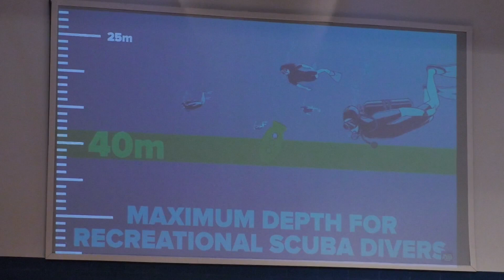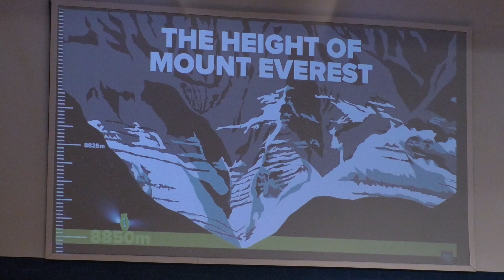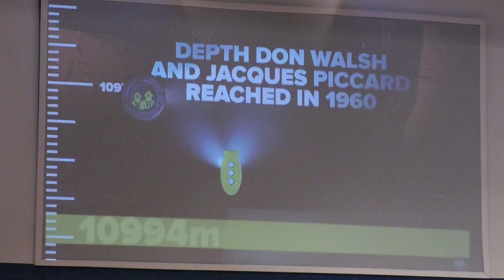GS Chapel | Ben Prater | March 7, 2024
This morning our students heard from BCS parent, and worship pastor at Central, Ben Prater. He talked about how much God loves us and how nothing can seperate us from God's love.